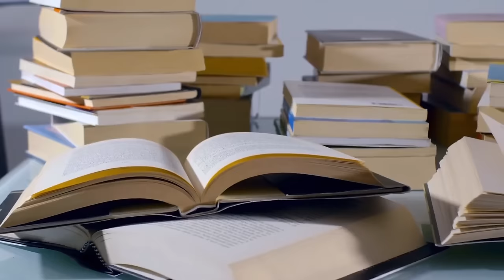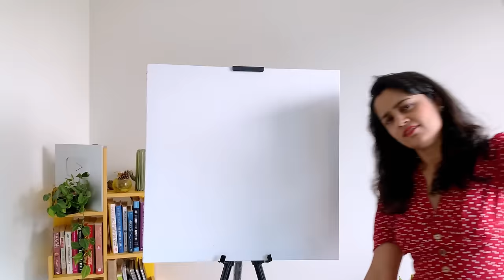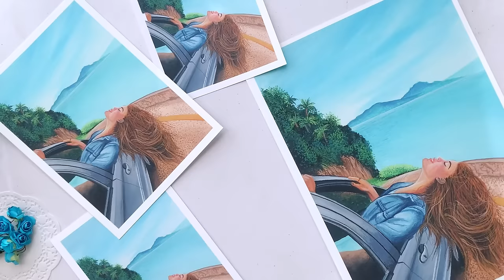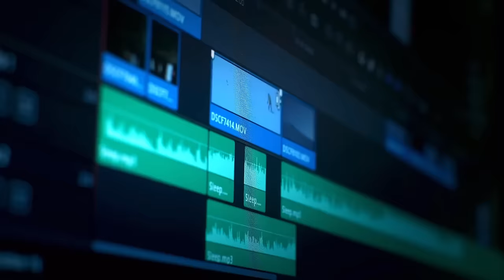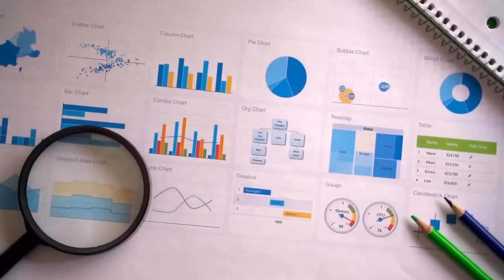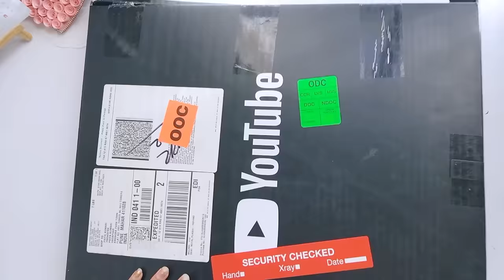2000 to 2,000,000 Subscribers in 1 Year | QNA Video 2024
Art Supplies:

Acrylic paint Camlin
Acrylic paint Brustro
Acrylic paint Fevicryl
Canvas Pads
Canvas board
Mini Canvas board  3'inch -
Mini canvas board 4'inch-
Stretched canvas
Acrylic Paper
Wooden log-
Mdf Board-
Round shaped-
Acrylic sheet
Flat Brush
Round Brush
Fineliner Brush
Fan Brush
Angular Brush
Plastic Color Palette
Palatte Knife
Wooden Color Palette
Acrylic Sheet color palatte
Tear off Palatte
Peal off Palatte
Gloss spray Varnish
Gloss Liquid Varnish
Matt Liquid Varnish
Masking Tape

Gouache Paints
Watercolor Paper A5
Watercolor Paper A6

Gear used:
Camera/ Phone